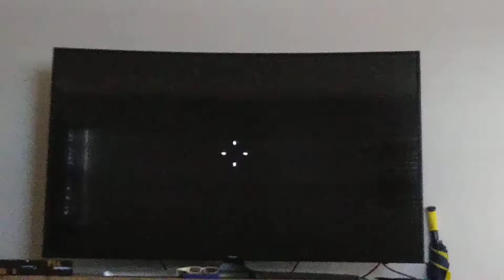Ps man Playing Call of Duty Black Ops 4 pretty awesome parts(2)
Playing Call of Duty Black Ops 4 on multiplayer and campaign.